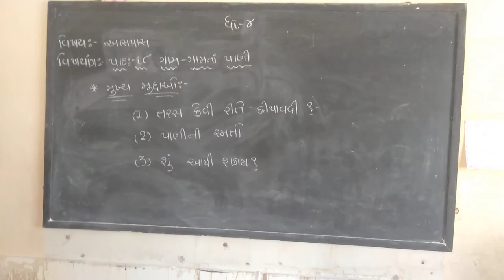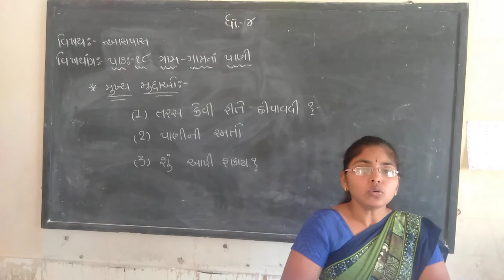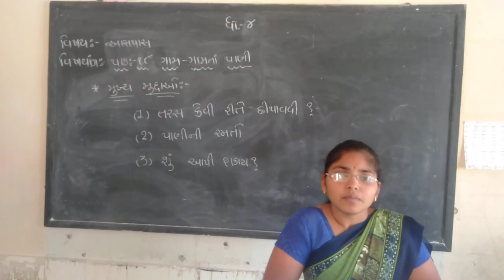std 4 unit 18 part 1